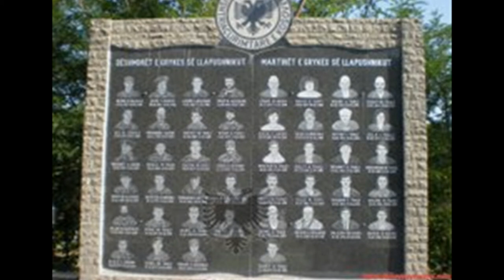HALIT GASHI BEKIM TOVERLANI